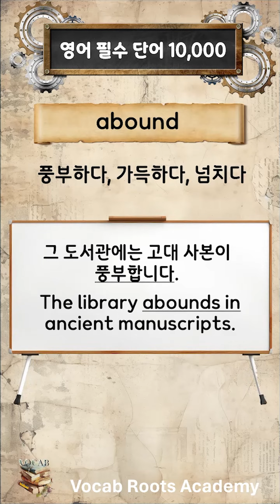영어 필수 단어 10,000 - abound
수준별 영어 어휘력에 필요한 영어 단어 수는 다양한 연구기관과 전문가에 따라 조금씩 다르나 일반적으로 다음과 같은 기준으로 볼 수 있습니다.

초급 (Beginner):
약 500-1000 단어: 일상생활에서 가장 기본적인 단어와 문장을 이해하고 사용할 수 있는 수준입니다. TOEFL Junior, CEFR A1 수준에 해당됩니다.
중급 (Intermediate):
약 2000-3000 단어: 일상생활에서 대부분의 상황을 이해하고 대화할 수 있는 수준입니다. TOEFL iBT 50-70점, CEFR A2 수준에 해당됩니다.
고급 (Advanced):
약 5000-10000 단어: 다양한 주제에 대해 깊이 있게 이해하고 의견을 표현할 수 있는 수준입니다. TOEFL iBT 80-100점, CEFR B1 수준에 해당됩니다.
매우 고급 (Very Advanced):
약 10000 단어 이상: 전문적인 분야까지 다양한 주제에 대해 자유롭게 소통하고 논의할 수 있는 수준입니다. TOEFL iBT 110점 이상, CEFR B2 수준에 해당됩니다.

수준급 영어 어휘력을 갖추기 위해서는 단순히 단어 수만을 늘리는 것보다, 실제로 사용할 수 있는 단어를 늘리는 데 집중하는 것이 필요합니다. 이를 위해서는 컨텍스트 기반 학습이 필요하며, 단어를 학습할 때 그 단어가 사용된 문장이나 문맥을 함께 기억하는 것이 중요합니다.

어휘 루트 아카데미에서 제공하는 영어 필수 단어 10,000은 효과적 단어 습득에 필요한 어원 설명과 예문을 제공합니다.